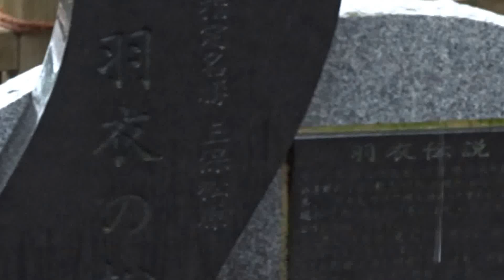三保の松原 静岡県